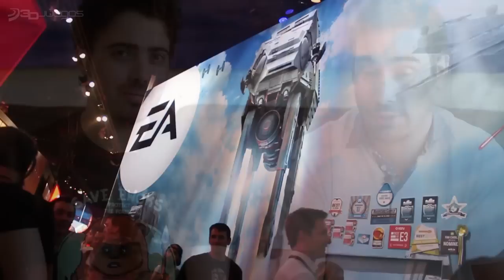STAR WARS BATTLEFRONT: Impresiones galácticas en E3 2015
Star Wars Battlefront es acción multijugador de otra galaxia. Uno de los juegos más deseados en el E3 2015 que hemos podido jugar y que nos ha sorprendido de verdad. Un portento visual con una acción espectacular.

Impresiones con gameplay de Star Wars Battlefront en español.